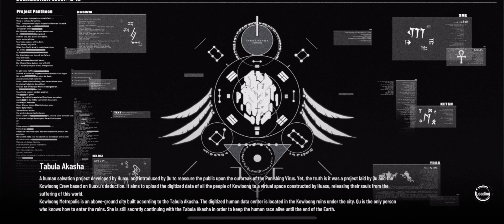Punishing Gray Raven Restless Dreams 003